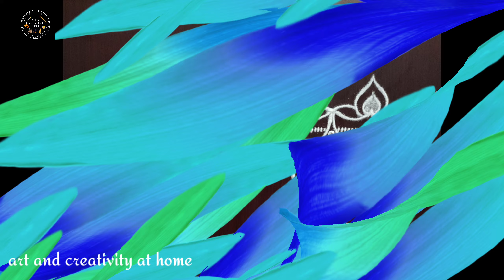Easy Border Rangoli for Diwali | Festival Border Rangoli I Rangoli borders #21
Easy Border Rangoli for Diwali | Festival Border Rangoli